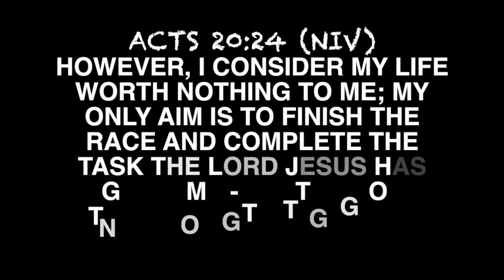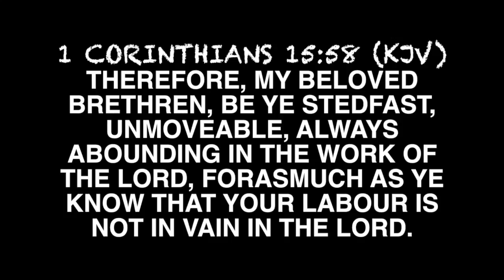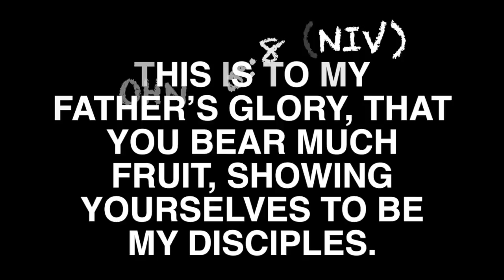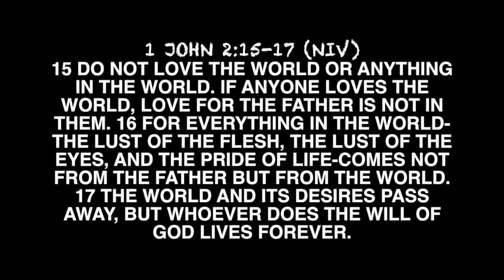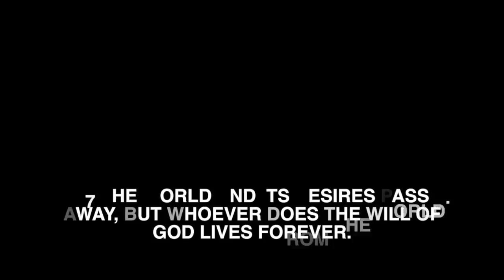WurdWednesday-Living SACRIFICE Ep. 4 (Finale) Bible Study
Hi Everyone. Today we're concluding our Living Sacrifice discussion. All this month we've asked NOT what GOD can do for US, but what can WE do for GOD! Let us pray that we always make focusing on God our first priority as we live to answer God's call and fulfill our divine purpose! God bless!

XOXO
ZsjaZsja

Music Producer:
Richard L